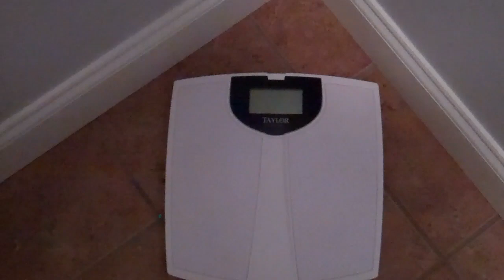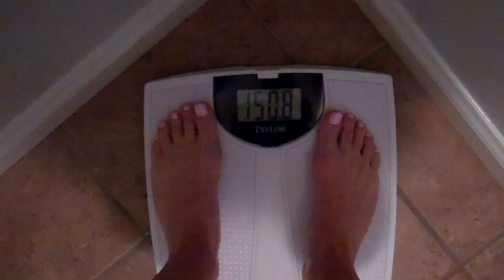Day 2 Isagenix 9 Day Cleanse with Lean Life Coach, Emily Scalf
America's Lean Life Coach, Emily Scalf's Recap of Day 1 and Weigh in on Day 2

Keep up with Emily Scalf, America's Lean Life Coach.